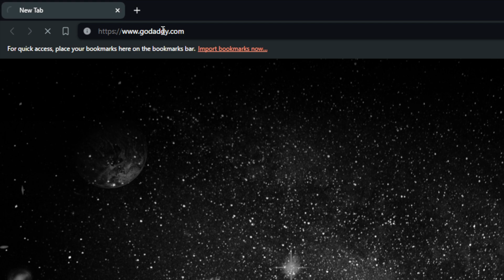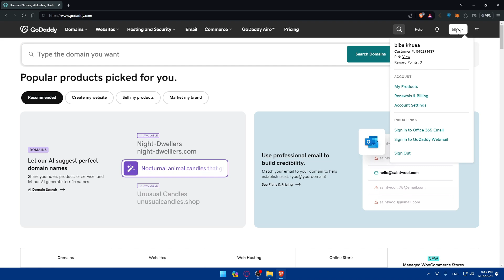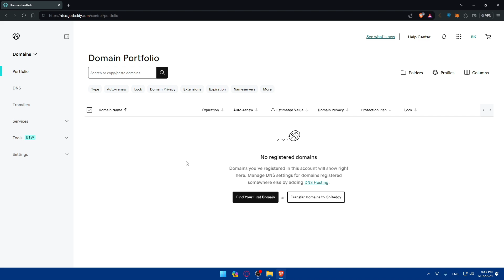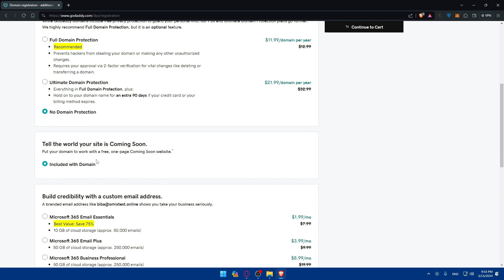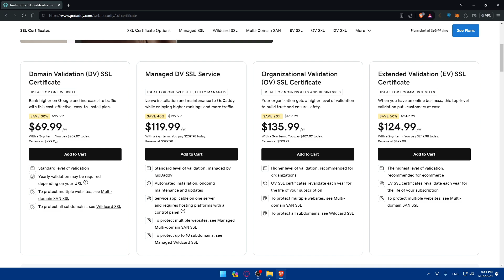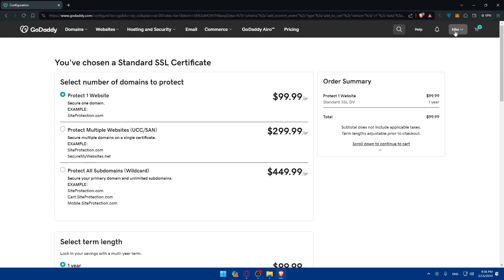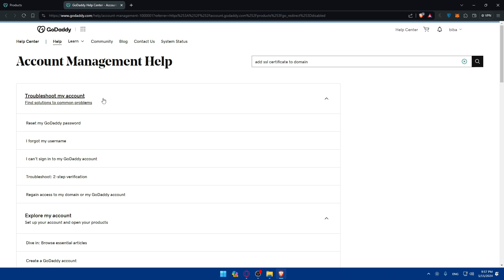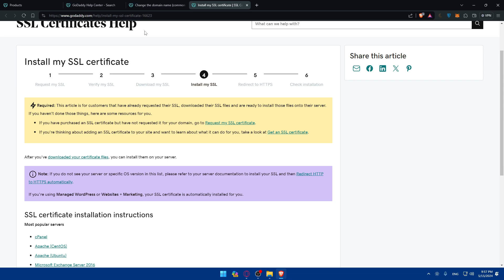How To Add SSL Certificate on GoDaddy Website 2025! (Full Tutorial)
Today we talk about add ssl certificate on godaddy website,ssl certificate,how to add ssl certificate to website,free ssl certificate godaddy